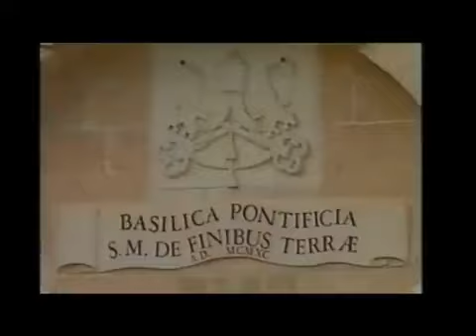Benedetto XVI al Santuario di Santa Maria di Leuca dove la fede di Pietro e di Maria si coniugano